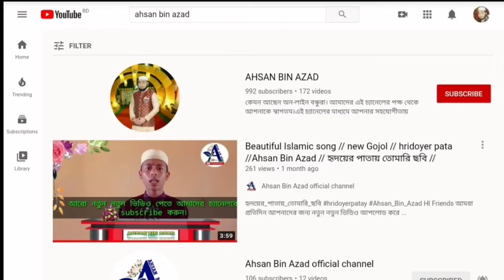Bangla gaan | Ghazal | Islamic gazal | Kolorob new gojol 2021 | কলরবের নতুন গজল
HI Friends
আমরা প্রতিদিন আপনাদের জন্য নতুন নতুন ভিডিও আপলোড করে থাকি।যাতে আপনারা কিছু শিখতে / দেখতে পারেন।
★আমাদের চ্যানেলে সে সব ভিডিও পাবেন।★
1. কোরআন শরিফ শুদ্ধ তিলাওয়াত।
2. ইসলামিক ইতিহাস।
3. ইসলামিক গজল।
4. বিষয়বৃত্তিক আলোচনা।
5. মাসায়েল সমূহ।
6. Mobile Tips / Android tutorial
7. Earnings site / for incoming
8. Fiverr.com

Tag.